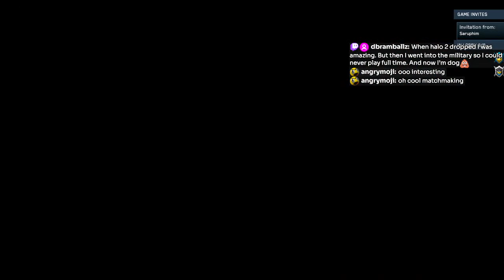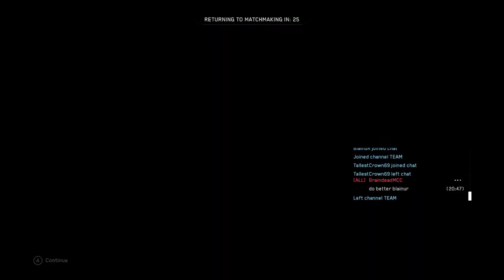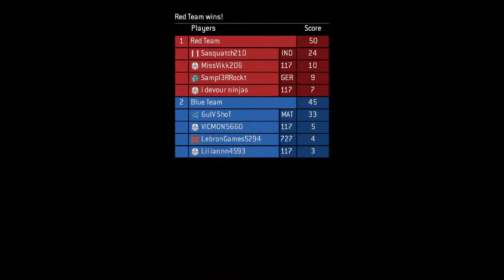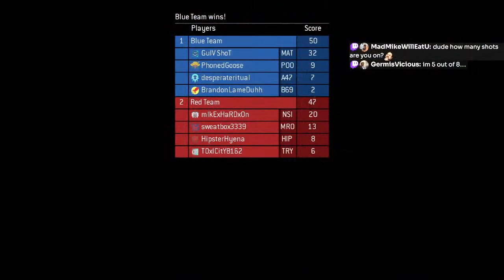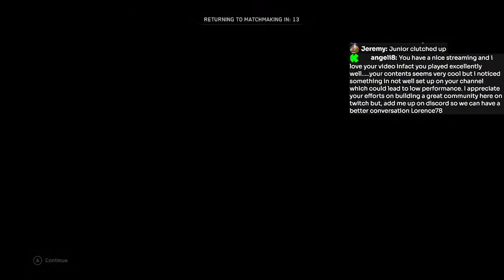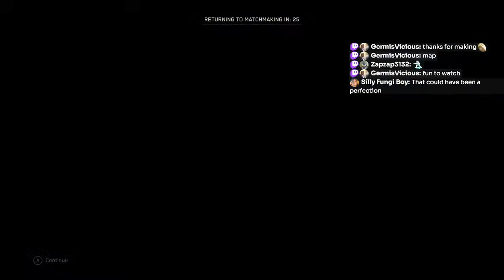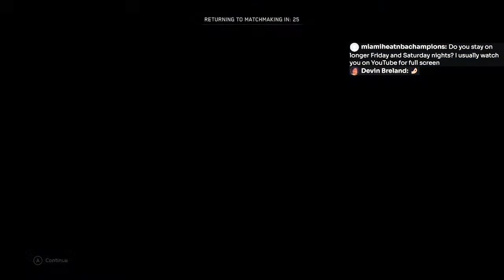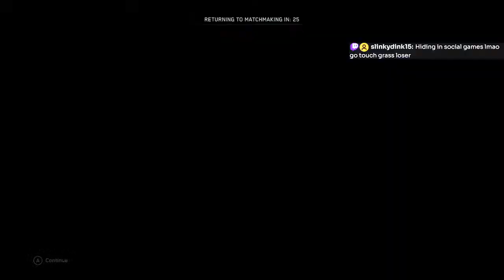MCC Matchmaking LIVE!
GuN ShoT LIVE!